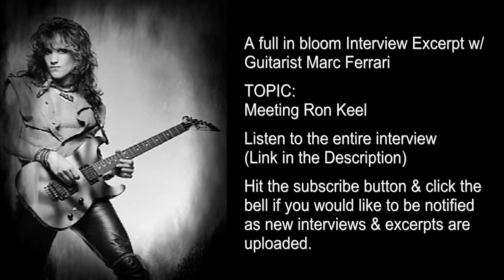Marc Ferrari on KEEL, STEELER, BLACK SABBATH, Steve Riley, RIGHT TO ROCK, Gene Simmons - Interview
This is a full in bloom interview excerpt with guitarist Marc Ferrari.

Marc talks about the formation of KEEL, breakup of Steeler, Mike Varney, Black Sabbath, Ron Keel, Steve Riley, Barry Brandt, Fred Coury, David Michael-Philips, Dwain Miller, and Bryan Jay.